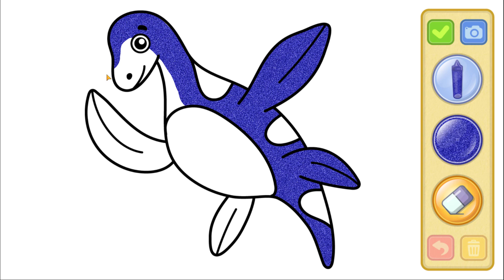Çocuklar İçin Boyama Oyunu: Yaratıcılık, Renk Tanıma UÇAN SU DİNAZORU Boyama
Çocuklar için Boyama Oyunu, 2-5 yaş arası çocukları okulöncesi ve anaokulu için hazırlamak için mükemmel olan, reklamsız bir boyama sayfaları kümesidir. Çocuklar için bebek boyama kitabı, küçüklerinizin yaratıcılığını, el-göz koordinasyonunu, odaklanma yeteneğini, renk tanıma ve hayal gücünü geliştirmesine yardımcı olacaktır. Bu bölümde UÇAN SU DİNAZORU boyaması yapıyoruz.

"Coloring Game for Children" is a collection of ad-free coloring pages that is perfect for preparing 2-5 year old children for preschool and kindergarten. The baby coloring book for children will help your little ones develop their creativity, hand-eye coordination, focus, color recognition, and imagination.